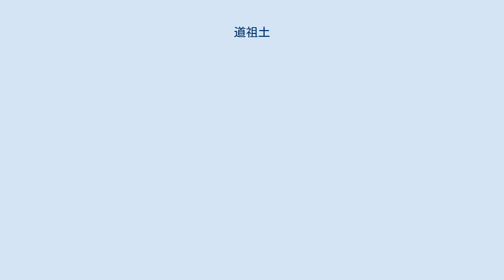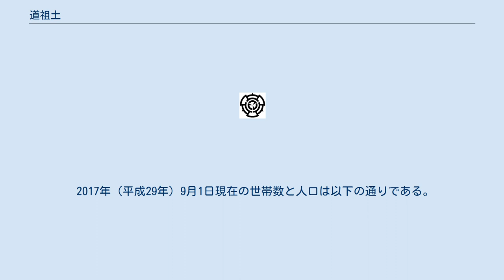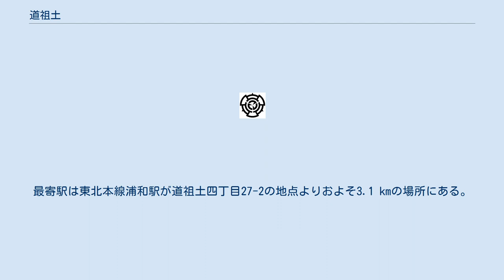道祖土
日本 」 埼玉県 」 さいたま市 」 緑区 (さいたま市) 」 道祖土 道祖土（さいど）は、埼玉県さいたま市緑区の町名。
現行行政地名は、道祖土一丁目から道祖土四丁目。
さいたま市の難読地名の一つに数えられる。
 さいたま市緑区西部の大宮台地（浦和大宮支台）に位置する。
地区の東側を大字三室や中尾、南側を原山、西側を浦和区瀬ヶ崎、北側を浦和区大東と接する。
最寄り駅の北浦和駅からは3 km強。
地区北部を通る埼玉県道1号さいたま川口線（第二産業道路）沿いを中心にロードサイド店舗が広がっている。
生産緑地地区として畑などの農地も点在するが、地区内は主に住宅地で、宅地開発が進んでいる。
 住宅地の地価は、2017年（平成29年）1月1日の公示地価によれば道祖土四丁目27-2の地点で16万円/m2となっている。
 もとは江戸期より存在した武蔵国足立郡浦和領に属する道祖土村であった。
1690年（元禄3年）より大谷口村より分村したと云われている。
村高は「元禄郷帳」では122石で以降は増減なし。
助郷は中山道浦和宿に出役していた。
化政期の世帯数は30軒30余で、村の規模は東西6町余・南北8町余であった。
 地名の由来は諸説あるが、道祖土神の社が建立していた説や、戦国期に道祖土土佐守が当地に居住していた説がある。
 2017年（平成29年）9月1日現在の世帯数と人口は以下の通りである。
最寄駅は東北本線浦和駅が道祖土四丁目27-2の地点よりおよそ3.1 kmの場所にある。